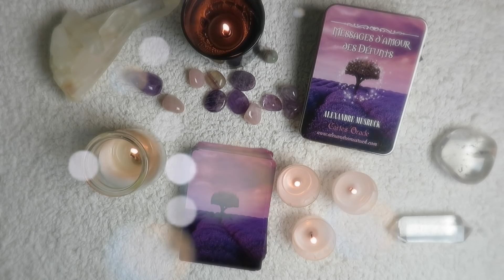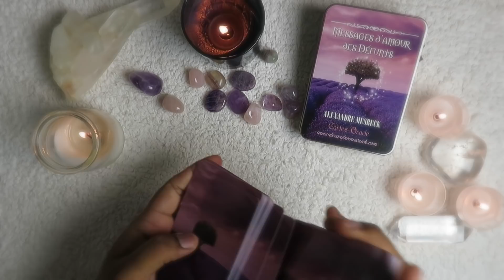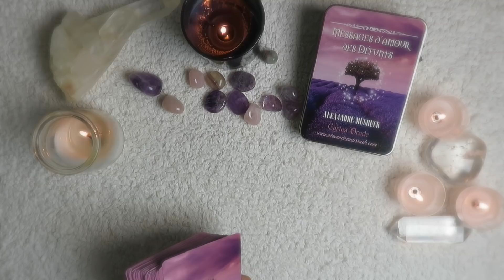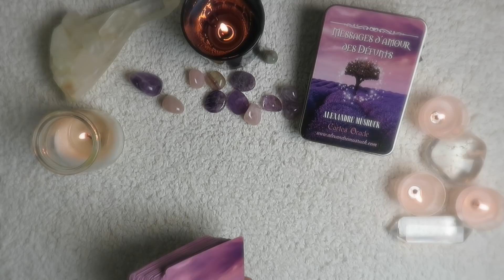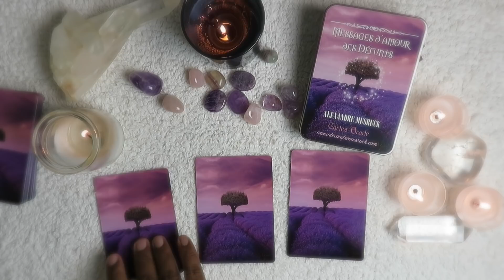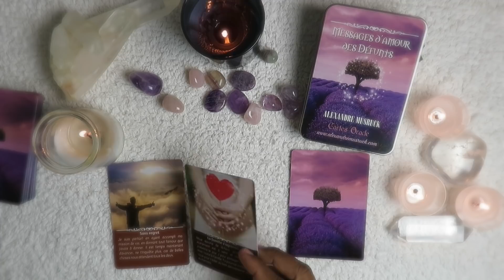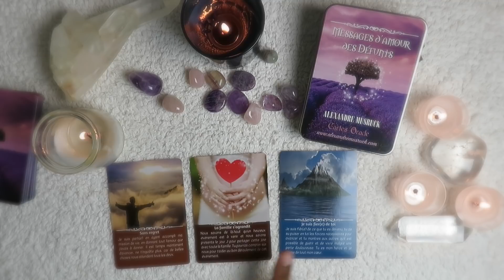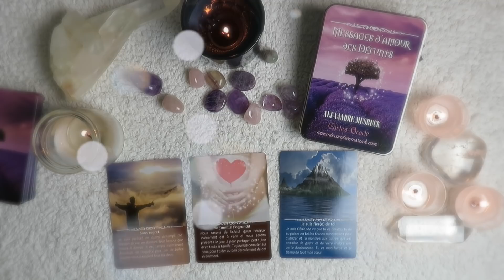💖Écoutes ce que tes défunts ont à te dire 🦋MESSAGES DES DÉFUNTS🦋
👇   👇  👇  Déroule pour plus d'infos  👇👇👇
Nos chers disparus ne sont pas partis pour autant, leur enveloppe charnelle meurt, mais l’âme demeure et malgré cette séparation, nos chers défunts continuent à nous aimer, à veiller sur nous et à apporter leur soutien comme ils le faisaient de leur vivant.